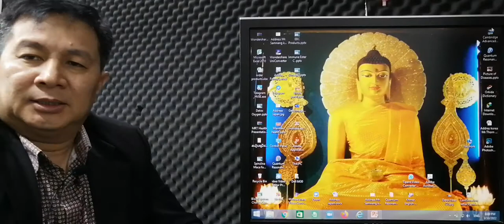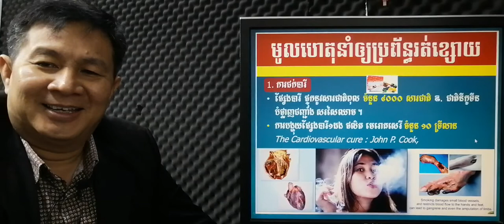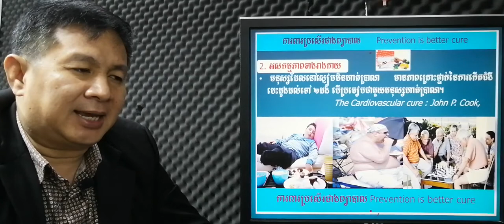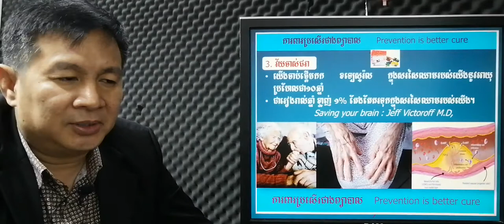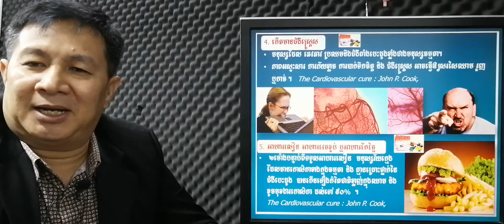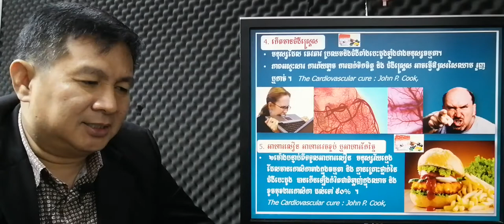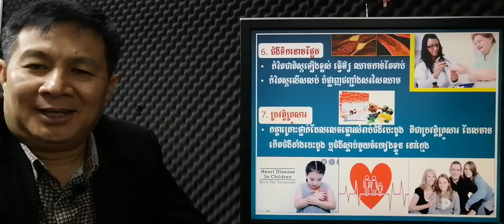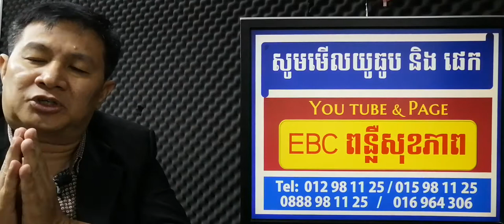EBC ពន្លឺសុខភាព - បើមិនបើកផ្លូវឈាមទេ ប្រយ័ត្នកើតដាច់សរសៃឈាម និងគាំងបេះដូង - English (Pang Leehouv)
បើមិនបើកផ្លូវឈាមទេ  ប្រយ័ត្នកើតដាច់សរសៃឈាមក្នុងខួរក្បាល និងគាំងបេះដូង ពន្យល់បកស្រាយដោយលោកគ្រូ ប៉ាង លីហ៊ៅ (Pang Leehouv) តំណាងក្រុមហ៊ុន អ៊ីប៊ីស៊ី (EBC)